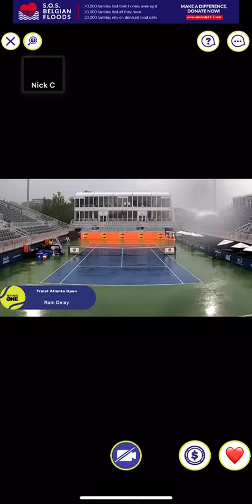Atlanta Open Sunday Showdown Highlights 2021